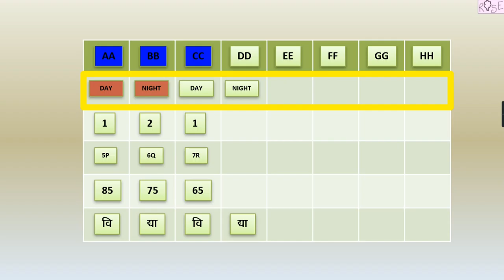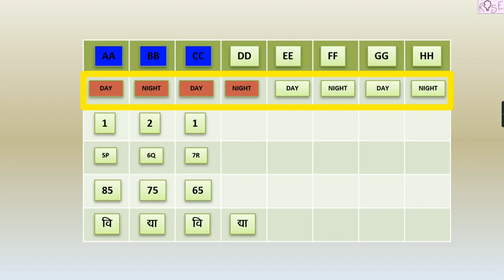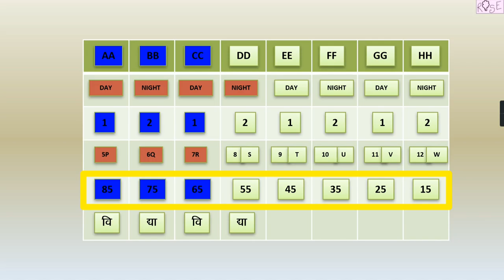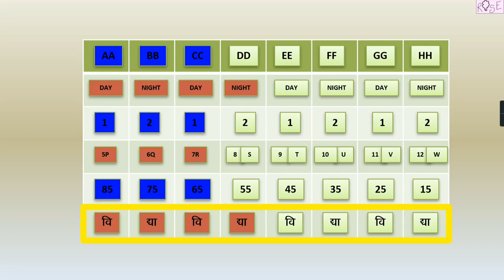Class 2 Maths Chapter 5 | अलग अलग तरह के पैटर्न | Different types of patterns | Rose Tree